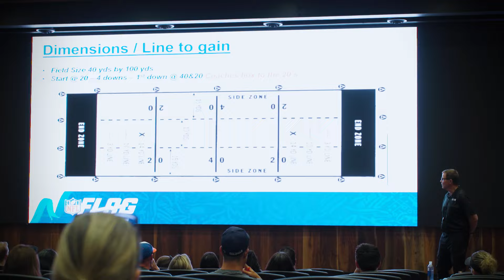Sports Insight EXTRA - Girls' Flag Football Training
MCPS is partnering with the Baltimore Ravens to offer Girls' Flag Football at all 25 MCPS high schools this fall.  Coaches attended a training session at the Under Armour Facility in Owings Mills, MD, and hundreds of interested students attended skills sessions at Walter Johnson HS, John F. Kennedy HS, and Seneca Valley HS.